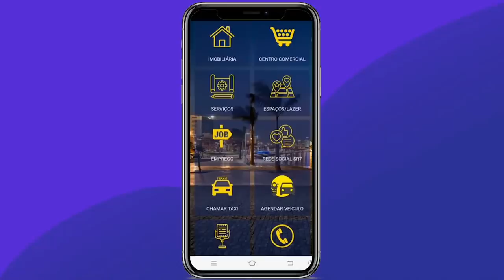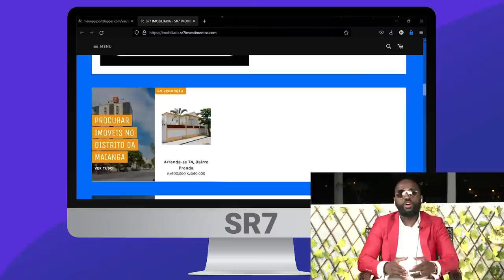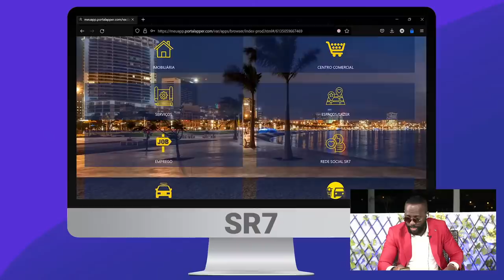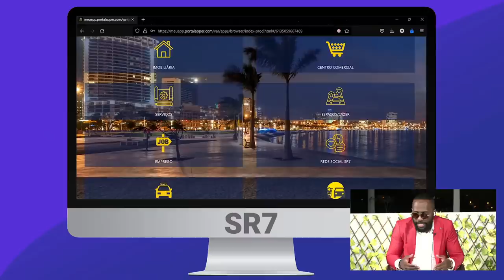Fly Podcast com Salú Gonçalves #77